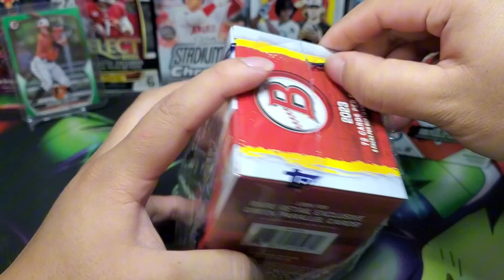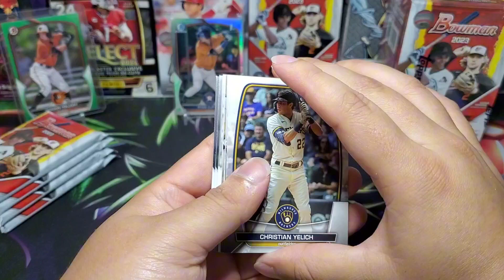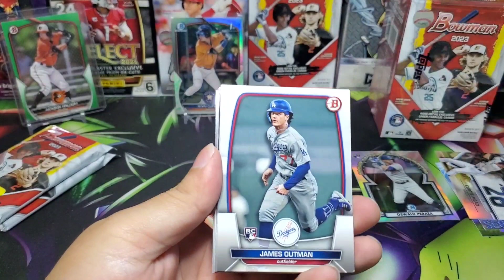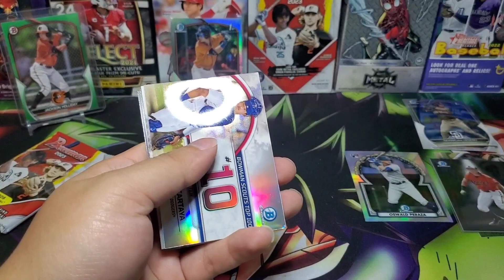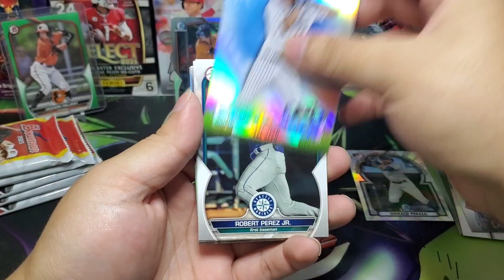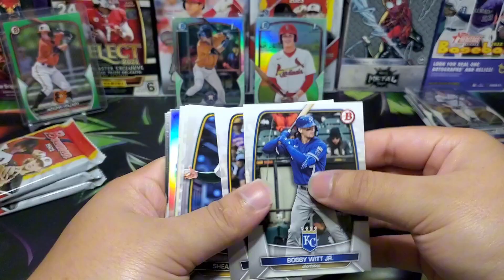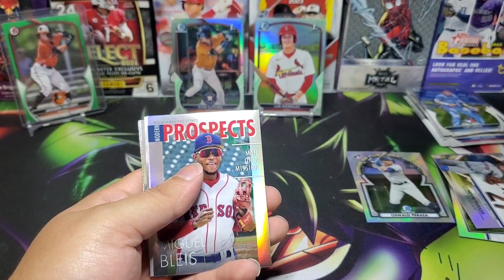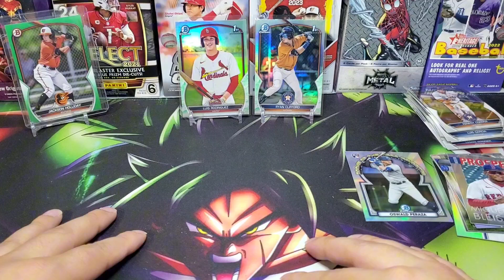2023 Bowman Blaster + Channel Update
thanks for everyone who supports me I won't be taking a brake but video will slowly be coming out and I will miss many releases but I hope y'all stick with me because I will be back posting more videos when I get done what needs to get done.